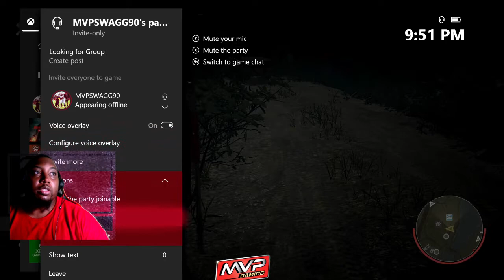Friday the 13th The Game | Last second Escape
If you like the content please content with me on the following social media platforms.

Thanks for supporting the MVP movement